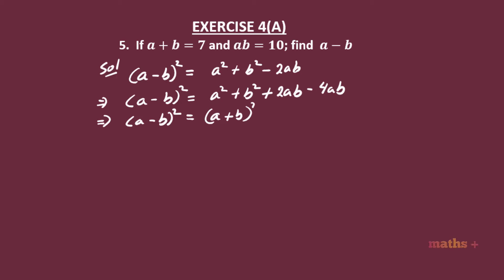ICSE CLASS 9 MATH EXERCISE 4A EXPANSIONS QUESTION NUMBER 5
Concise Mathematics ICSE class 9 Chapter 4  Expansions
selina mathematics
BY OMAN MARTIN

Concise Mathematics
Selina Publication
Std 9
Standard 9
Expansions
OMAN MARTIN
Math
ICSE
selina pub
OMAN MARTIN
Grade 9
Exercise 4A
 selina solutions
icse solutions

 5. If a+b=7 and ab=10; find  a−b